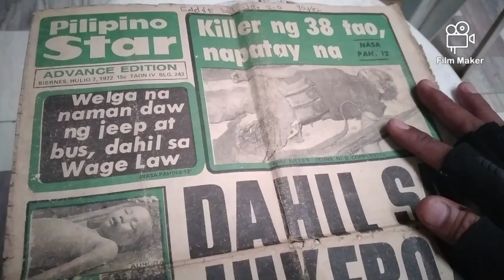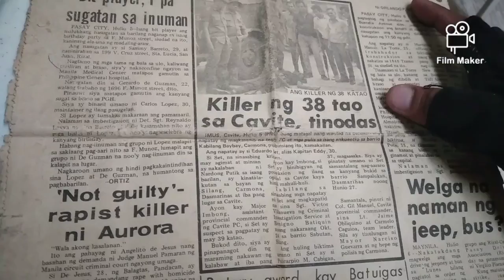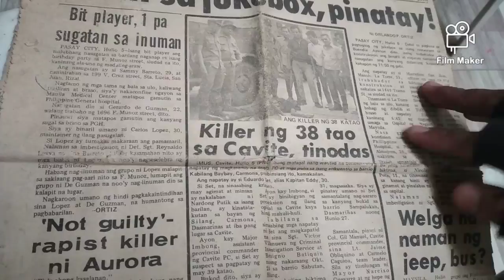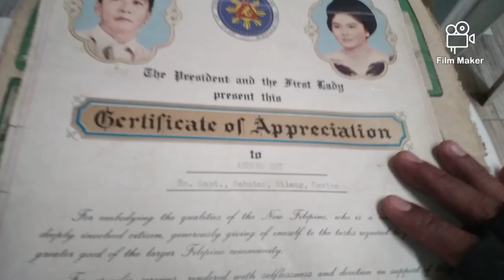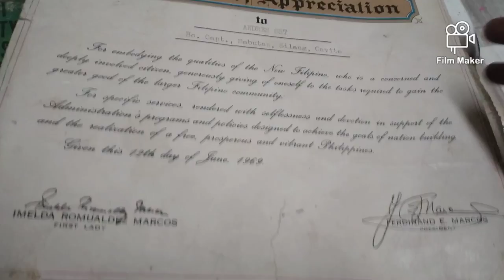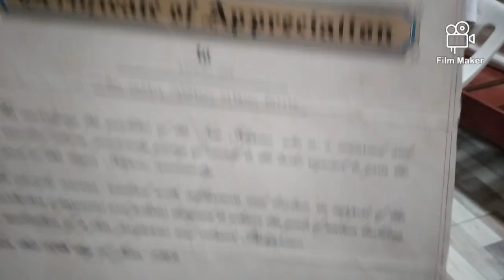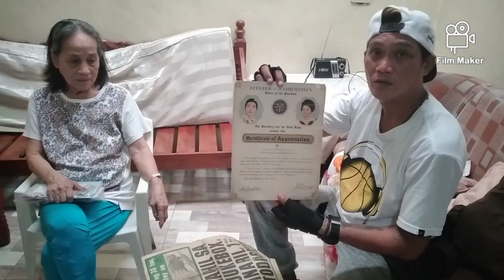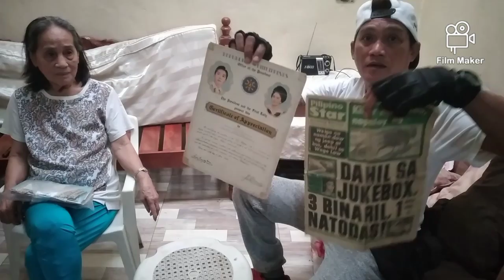kapt.andres eddy set 1969 nabigyan ng parangal na dating pangulo na si ferdinan marcos.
ang ilang gamit at dyaryo mula sa taon 1972 ang buod na kuwento ni nanay erlinda noong panahon na napatay na nila si kapt.andres eddy set...at ang parangal na naibigay ng dating pangulo na si president ferdinand marcos panahon noong 1969 at first lady imelda marcos.